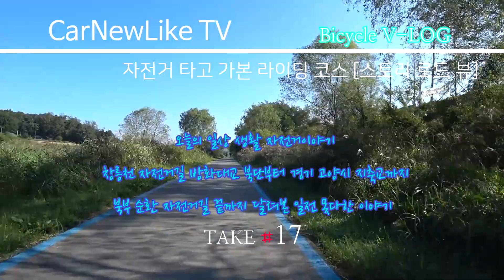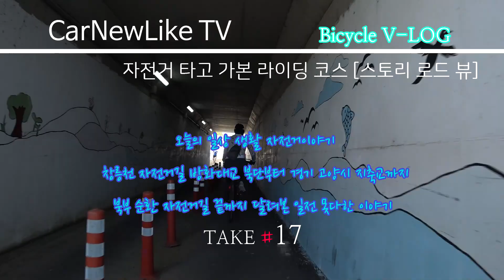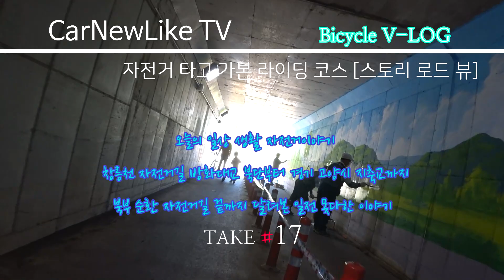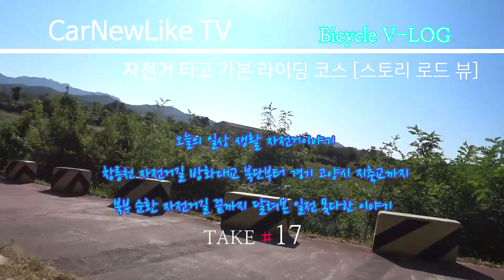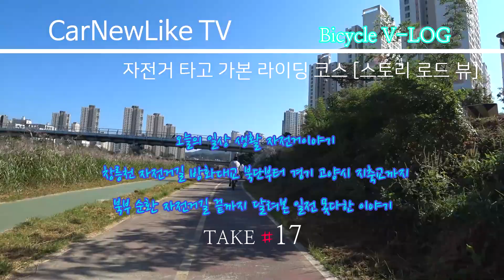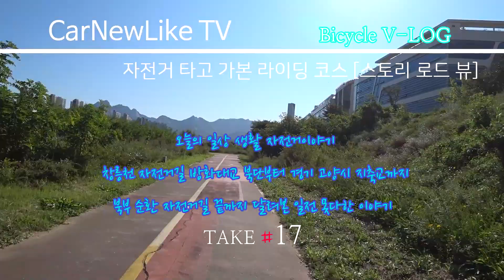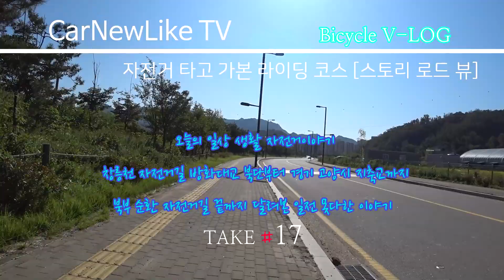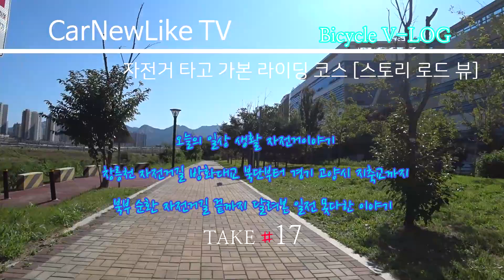창릉천자전거길 방화대교 북부순환 자전거도로 한적하게 라이딩코스 좋은데 북한산까지 도로 연결은 아직 아쉽네용?! 모르는 동네가면 바보되는 기분!! [Bike VLOG] Ep.17